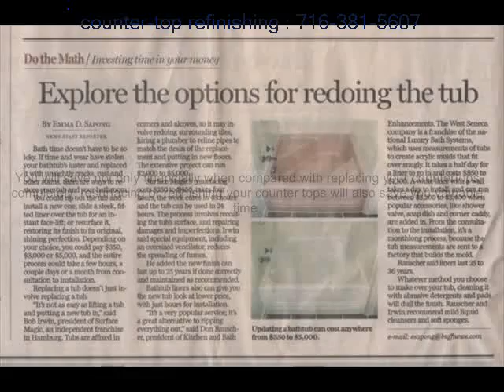Franklinville surface refinishing